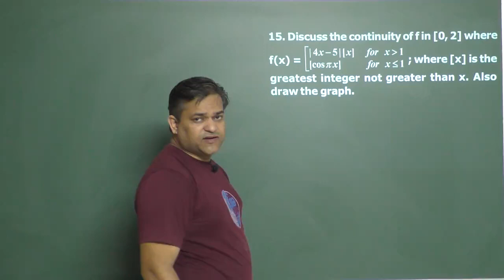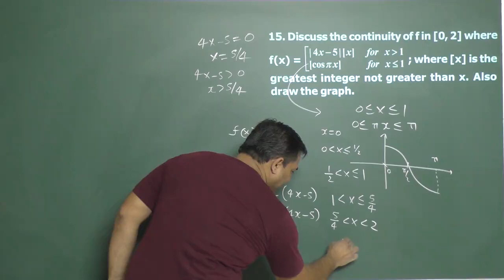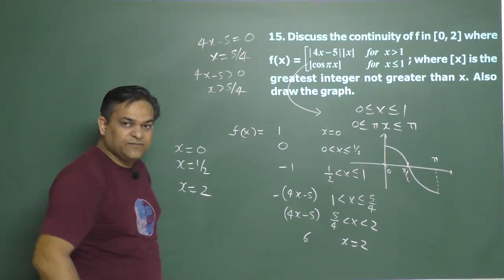Continuity Problem solving -06 by Arvind Singh sir B. Tech. IIT Guwahati